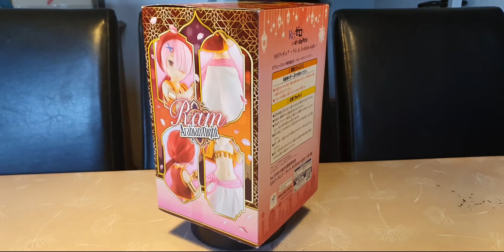Unboxing Re Zero kara Hajimeru Isekai Seikatsu Ram Super Special Series in Arabian Night FuRyu